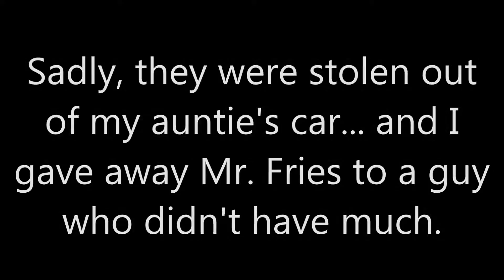Let's Talk About: The DC Special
Late but is interesting either way.